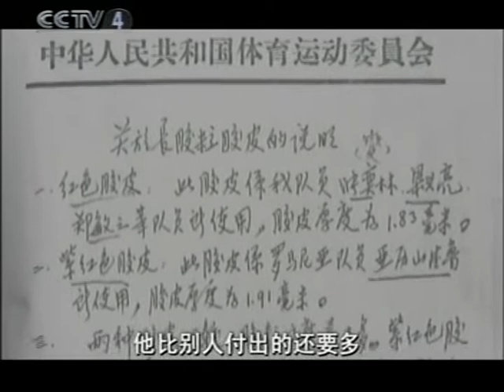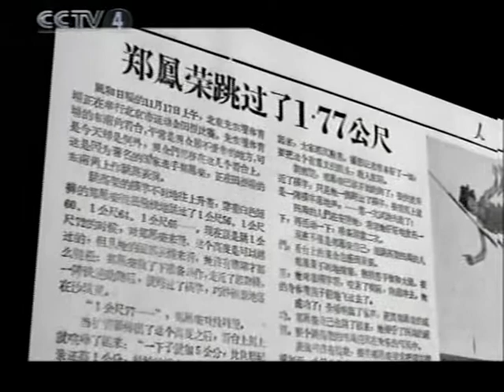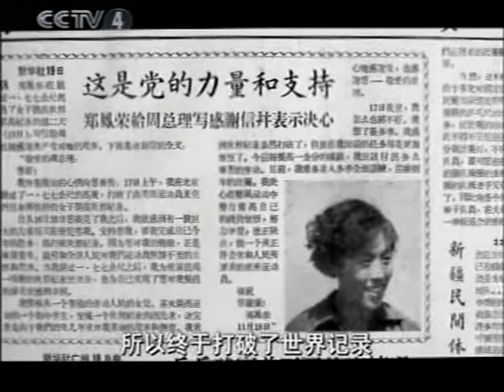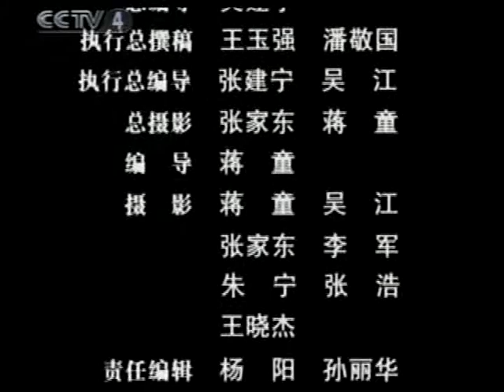Red China 中國體育運動員 Chinese Sports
SPORT cn sport red china 03